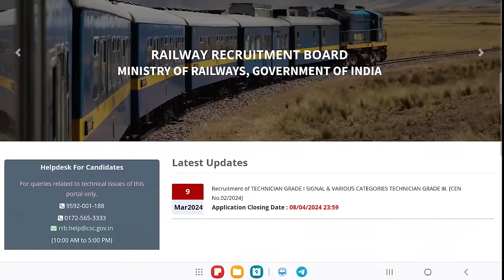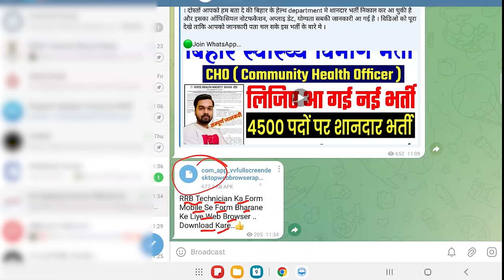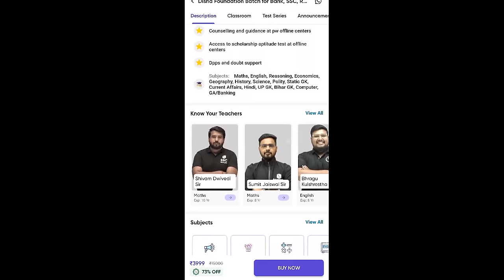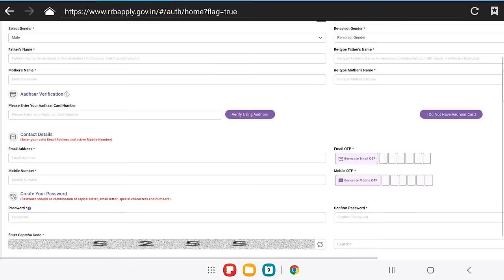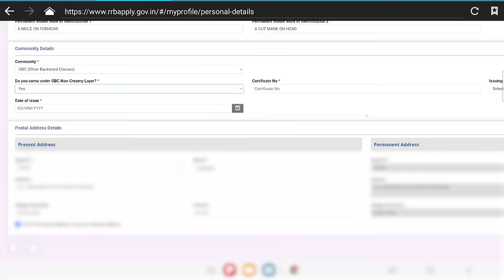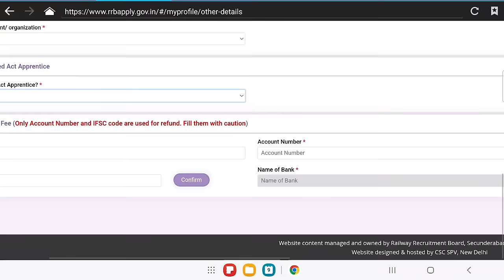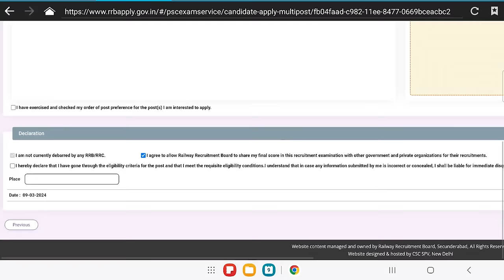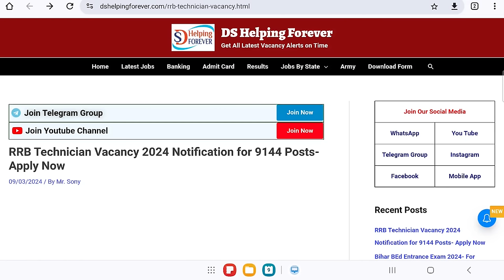RRB Technician Online Form Mobile Se Kaise Bhare | How to fill RRB Technician Online Form 2024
In this video I talk about RRB Technician Online Form 2024 Kaise Bhare Mobile se. How to fill RRB technician online form 2024 by mobile. Railway Recruitment Board RRB Technician CEN 02/2024 Apply Online for 9144 Post.